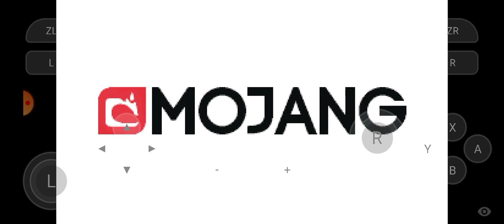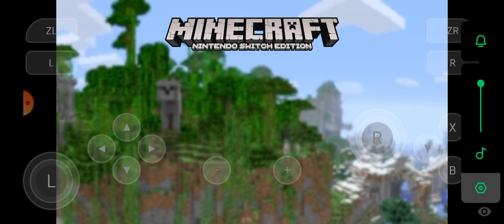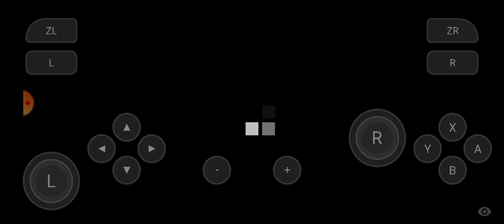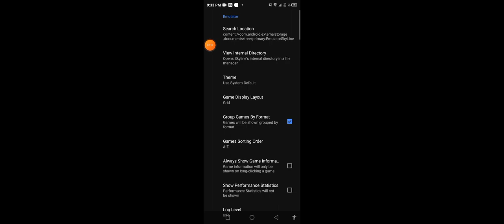Minecraft Nintendo Switch on Skyline Emulator part 2 (Specifications on Description)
My Phones Specifications:
Phone: Infinix Hot 10s
Model Phone: Infinix X689B
XOS version: XOS v7.6.0 (OS7.6-R-P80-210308)

Rom: 128gb
Ram: 6bg
CPU: Helio G85
Battery: 6000mAh
Screen Size: 720x1640
Android Version: 11
Camera: 48M TRIPLE Camera

No Download ROM link provided or get Strike: Search on website Minecraft Nintendo switch nps Rom download